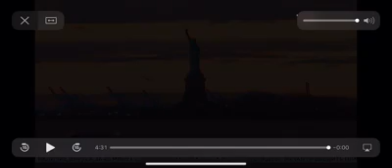Stephane Sénéchal : Special interview Chaîne TV Russe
Stephane Sénéchal, special interview TV, Chaîne TV Russe, Russia, April 2020

En plein confinement durant la crise du coronavirus Covid-19, le ténor Stéphane Sénéchal chante à sa fenêtre (balcony) à Paris.

Merci à la chaîne TV russe de Moscou d’avoir relayé tous ces instants solidaires.

Crédits vidéo :
- Matthieu de Martignac, Le Parisien
- Adrian Wathec Salman
- Jean-Rémi Galinon
- Adrien Poisson

at " Stéphane Sénéchal Artist "
Chanteur, Singer, Opera, Song, Wold Music, Jazz, Pop, International, Tenor, Fan, rhythm, Paris, Peace, Solidarity & Love .